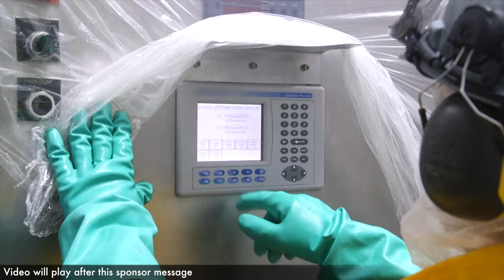Unlocking the Art of Small Talk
How are you at small talk at networking events? Do you struggle at times? This episode of Straight Talk! has the solutions you need, specifically how to master the three crucial phases for networking success.

Dean Mercado, the CEO of Online Marketing Muscle, shares his favorite strategies in this episode of Straight Talk!